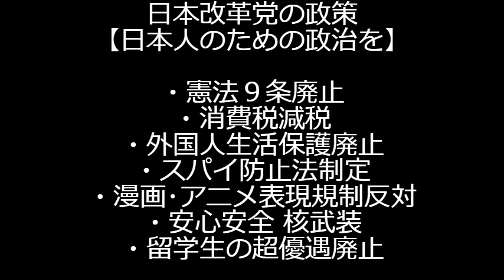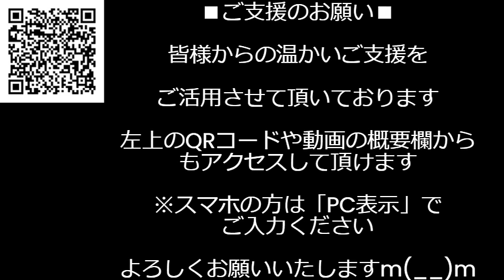クルド和田政宗「河野太郎先生は確固たる保守ぅ」スパイ河野に何言ってんだこいつ／川勝静岡知事、サラっと職業差別「小売、畜産、製造業は知性が高くない」辞職ものの大失言 240402